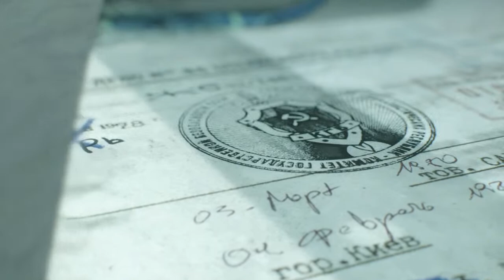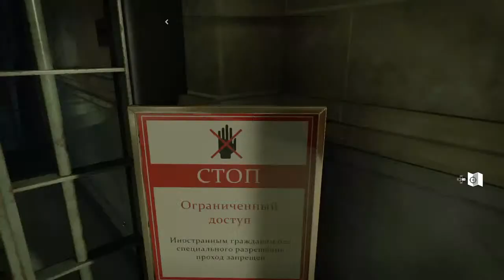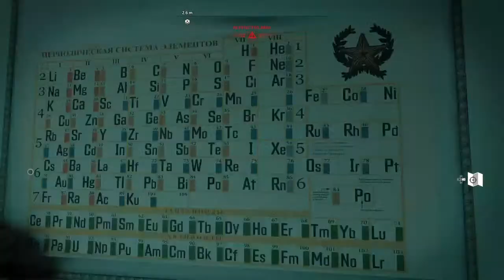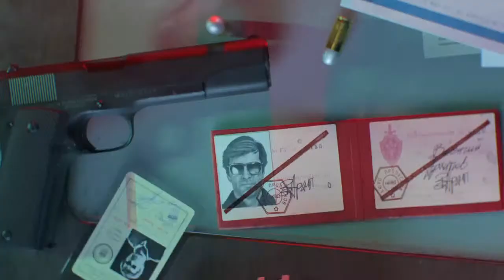Call Of Duty black ops cold war